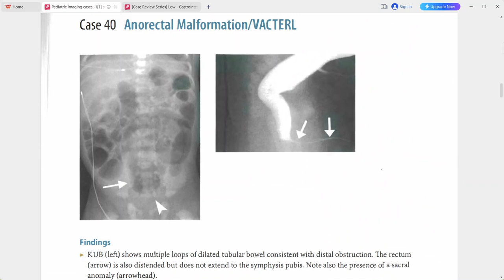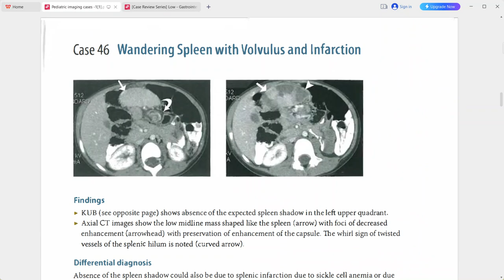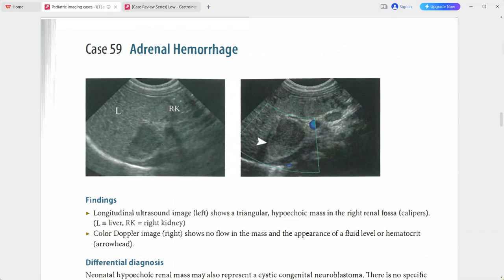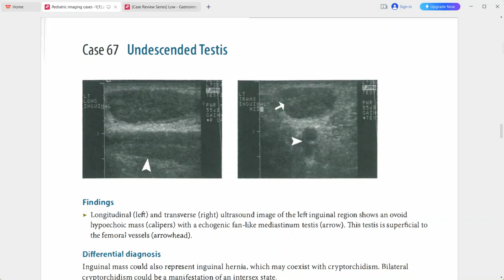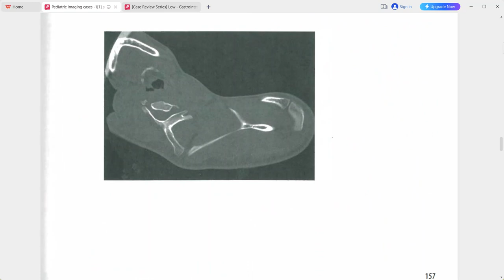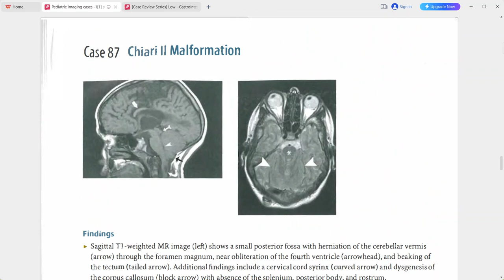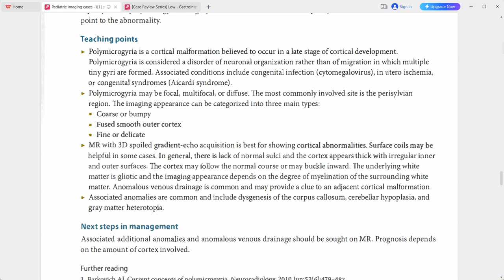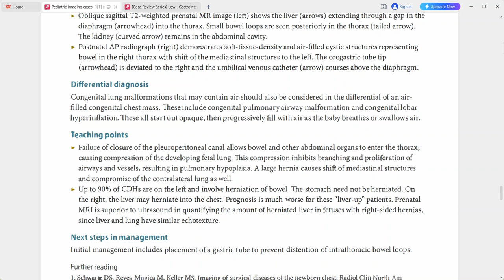RADIOLOGY EXAM CASES